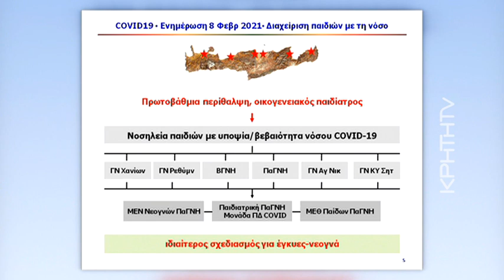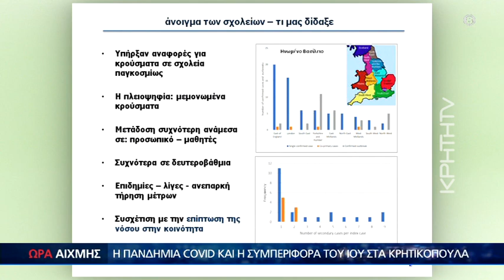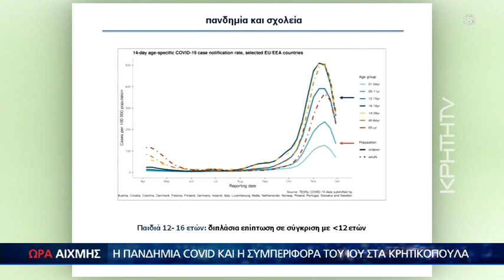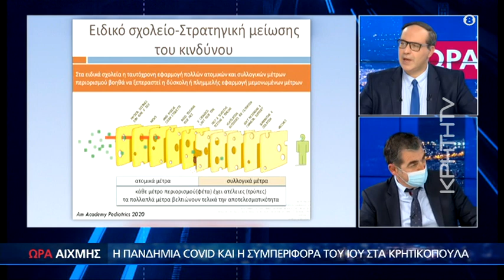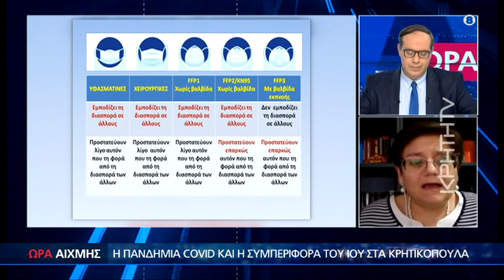Η πανδημία στα κρητικόπουλα -Τι λένε οι ειδικοί σε ΩΡΑ ΑΙΧΜΗΣ